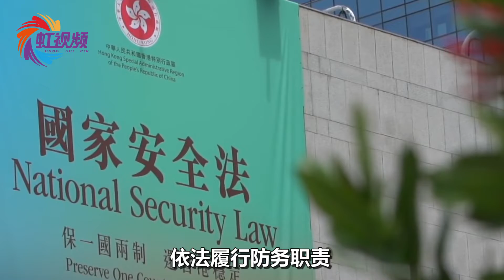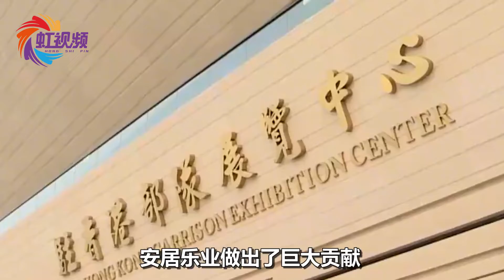驻香港部队司令员定了！曾任武警部队副参谋长，外号“反恐猛将”